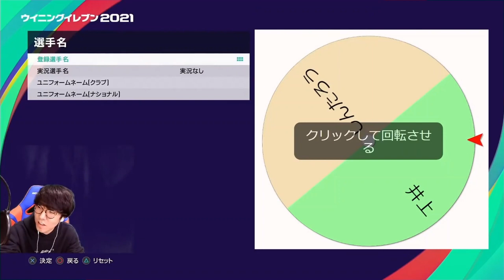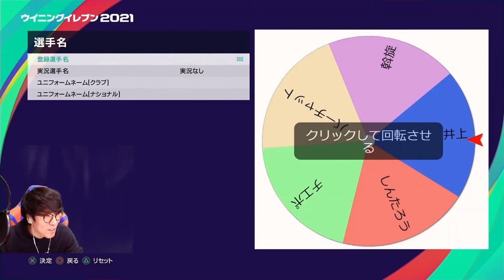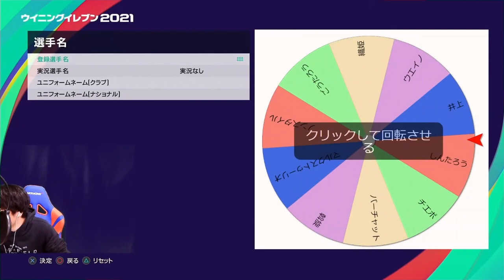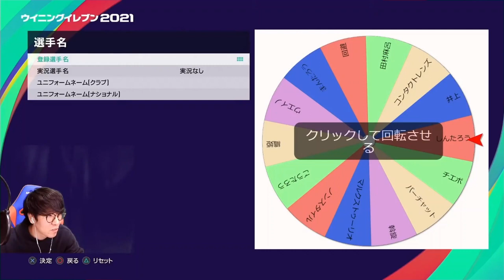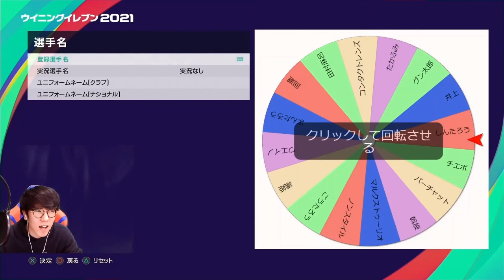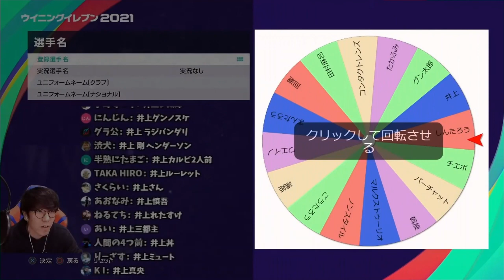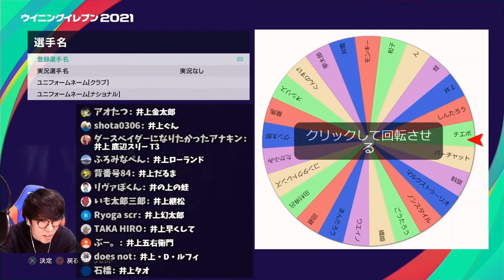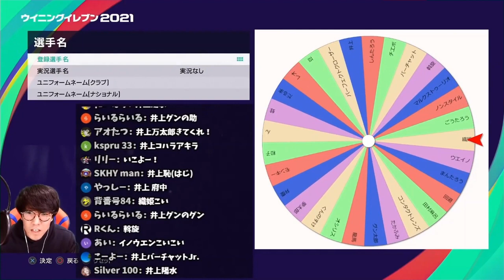ねこにら切り抜き 井上慎哉の息子の名前が決定した瞬間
井上織姫twitter